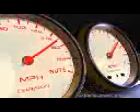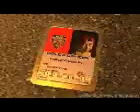SKYLINE R34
..BUSTED!!